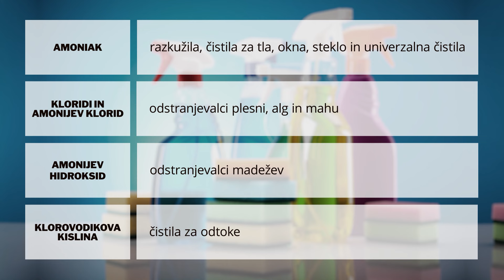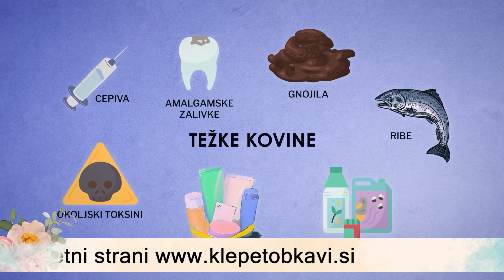Kaj pa, če se najbolj zastrupljamo doma? Jasmina Kandorfer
Ste med tistimi, ki vsake 5 do 10 let kupijo novo pohištvo? Potem je ta oddaja kot nalašč za vas, saj vam bomo razkrili, zakaj to ni dobra ideja. Dejstvo je, da se najbolj zastrupljamo ravno doma, s čistili, raznimi čistilnimi sredstvi. Pa ste vedeli, da se zastrupljamo tudi z novo opremo, pohištvom, oblačili?
Novo pohištvo je polno topil, lepil in ostalih kemičnih snovi, zato je še kako pomembno, da smo pri tem pazljivi. Pohištvo pa se v dobrih 5ih letih očisti teh toksinov, ravno takrat, ko smo pripravljeni za nakup novega. Kakšne so rešitve? O tem bo spregovorila Jasmina Kandorfer.